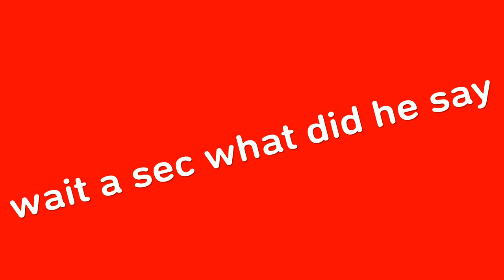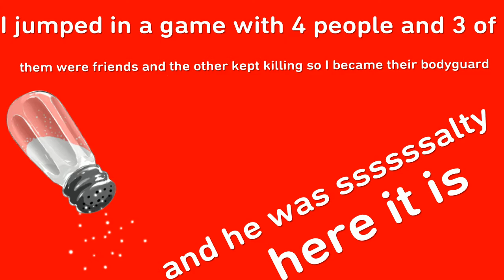Rainbow Six Siege Clutches And Funniez